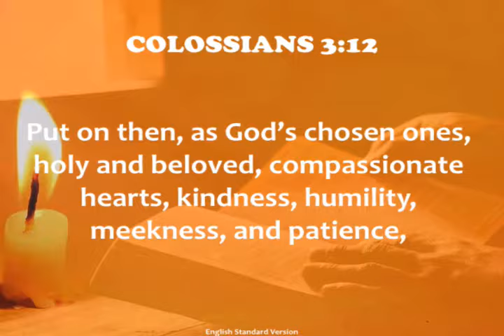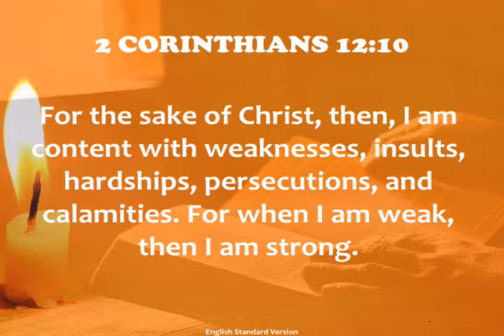DON'T WORRY YOUR END IS GOD'S BEGINNING|| Rev. Micheal Njige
📖🖋️Theme: Don't Worry Your End Is God's Beginning.
Readings: 2 Kings 4:1-7
                   Matthew 14:15-21

5 POINTS TO NOTE.
1. Desperate moments calls for Desperate measures(Esther 4:16)
2. Never give up/give in.(1st Kings 19:4)
3. Patience & Prayers are our dependable Pillars(Colossians 3:12)
4. Too much worry, drain Us for nothing, but Trusting God keeps Us afloat. (Matthew 6:34)
5. Only the Strong in Faith Survives the Storm(2 Corinthians 12:10)

🌟Catch Us Live📸 Every Sunday for more of the Uplifting Messages;
English Service(1st Service): 08:00Am- 10:30Am.
Kikuyu Service(2nd Service): 10:30Am- 12:30Pm.